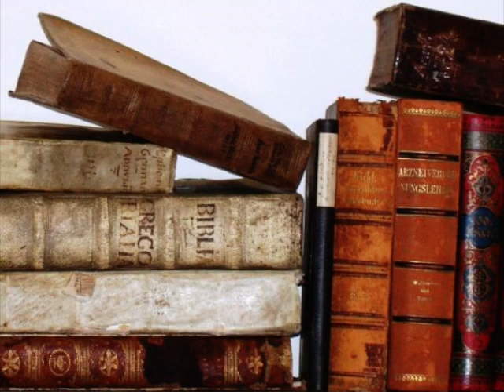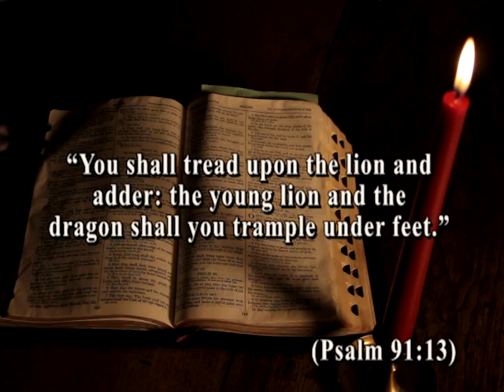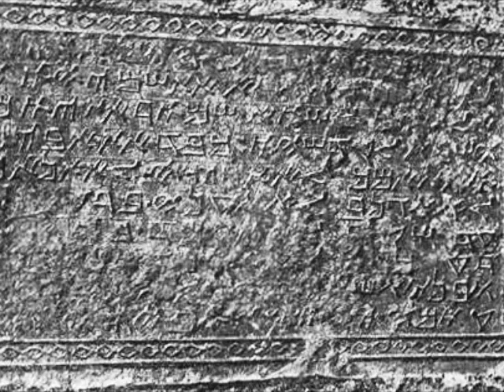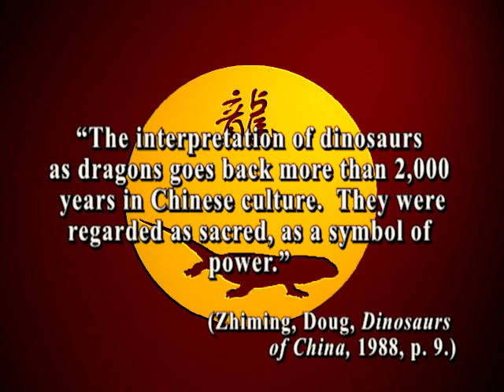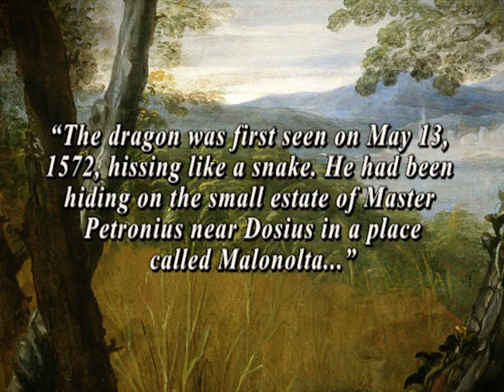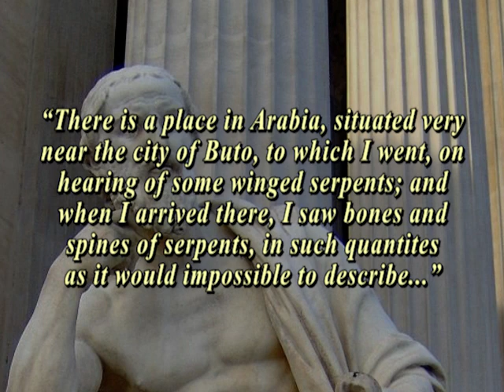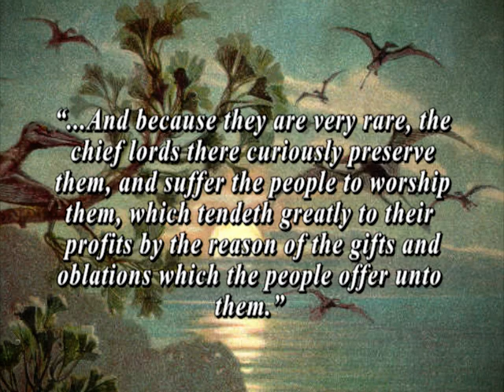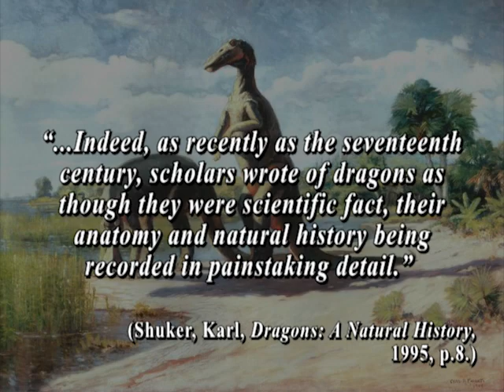Of Dragons and Men (complete documentary)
Throughout history, mankind had written of encountering huge, reptilian-like animals.  Many of these accounts are down to earth, somber in nature, and sound very much like descriptions of dinosaurs.  Could dragons and dinosaurs really be same type of creature?  Join us now as we explore the historical era of dragons and men.